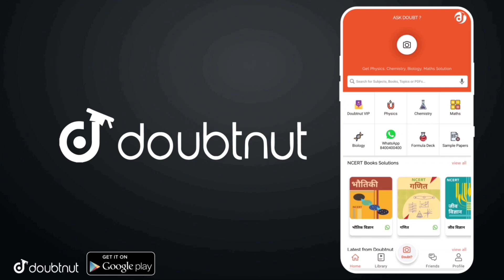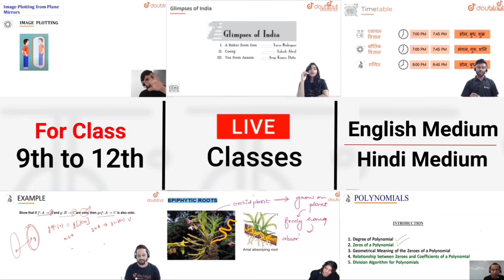WINTER SOCCER CAMP NEW EVENT IN PUBG MOBILE || GET 4000 POPULARITY POINTS, OUTFIT & AG CURRENCY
Hello Friends,

More Features :
1) Saari important books milengi solved video solutions ke saath
2) Previous year papers, Important PDFs, Question Bank
3) Crash Course, Mock Tests, Quiz
4) India's biggest student's community
& much more

3 Crore se zyada bachho ka bharosa!!

▶️Intro Song👇
Still Looking